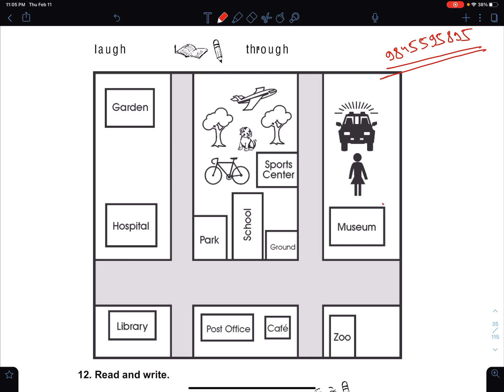English | Class :-5 | Unit :-3 | Grammar